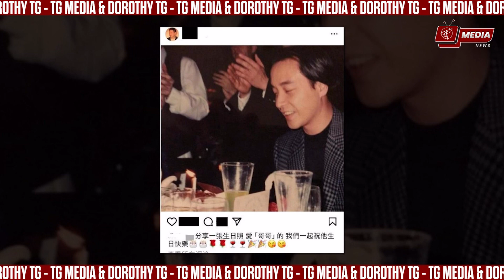NEWS279: Quan Vịnh Hà chụp ảnh cùng fan - Trần Hào ở tiệm massage - 12 chuyện về Trương Quốc Vinh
Quan Vịnh Hà, 60 tuổi, là nữ diễn viên đầu tiên của TVB nhận giải Nữ diễn viên chính xuất sắc. Cô đã tham gia nhiều bộ phim truyền hình nổi tiếng và được khán giả yêu thích.

1. [00:00] Quan Vịnh Hà bị bắt gặp trên phố, chụp ảnh cùng người hâm mộ
2. [01:32] Trần Hào bị bắt gặp tại cửa tiệm massage, vui vẻ chụp ảnh cùng người hâm mộ
3. [03:01] Trương Quốc Vinh sinh nhật 68 tuổi - 12 câu chuyện về anh mà bạn có thể chưa biết
4. [09:19] OUTRO

ＴＧ- ＭＥＤＩＡ

✅ Mọi đóng góp cho kênh (donation) xin vui lòng gửi về:
Ngân hàng Techcombank: STK: 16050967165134 - Ông Gia Tuệ
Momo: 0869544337